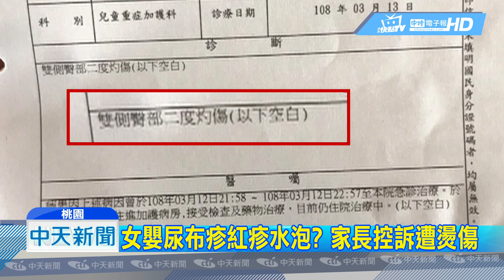20190314中天新聞 女嬰尿布疹紅疹水泡？ 家長控訴遭燙傷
桃園一名女嬰，日前在月子中心照護時，家人接獲通知，說女嬰屁股起尿布疹紅腫水泡，但送醫後醫師卻認為是燙傷，女嬰家長不滿提告，月子中心也不排除反告，雙方各說各話，沒有交集。